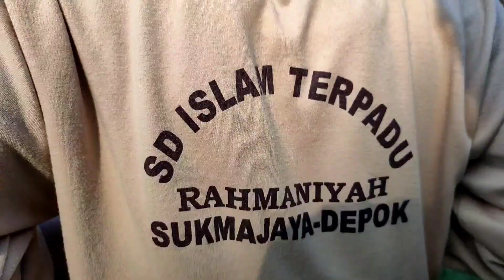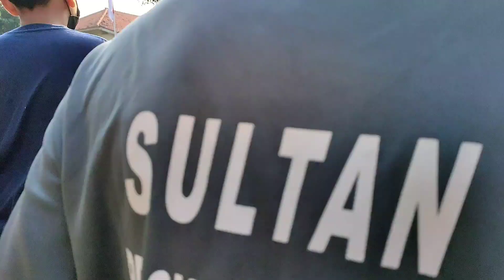Senam Jum'at Pagi